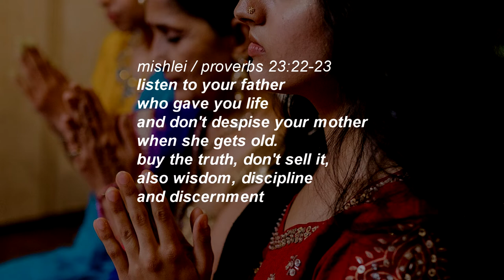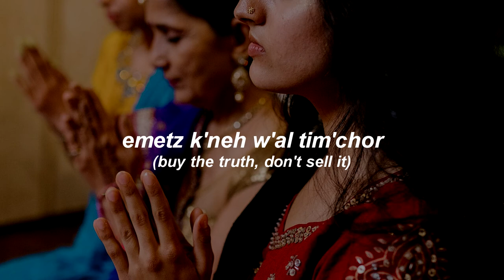mishlei - yiskah ♡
please support the artist with the links above.